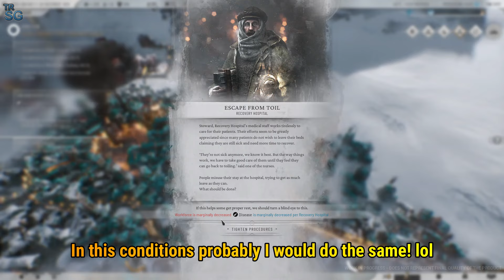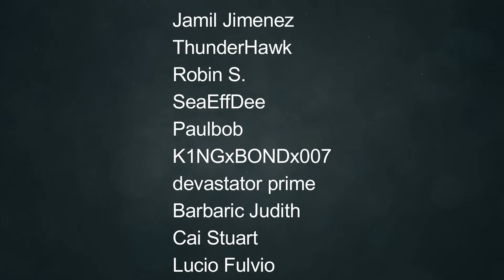First Look of the New Frostpunk, Whiteout and Temperature Drop - Frostpunk 2 Gameplay, Part 3!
In this video we will take a First Look of Frostpunk 2! This is a closed beta and not the full version! Discover a city-survival game set 30 years after an apocalyptic blizzard ravaged Earth, transforming our world into a harsh, icy wasteland. In Frostpunk 2, you must face a new deadly threat that appears on the horizon – human nature and its unsatiated thirst for power.